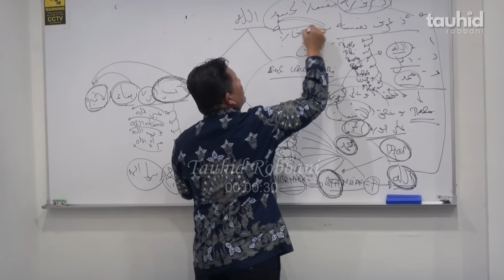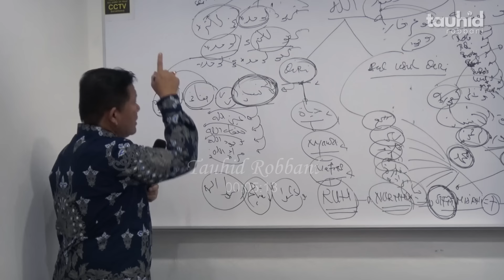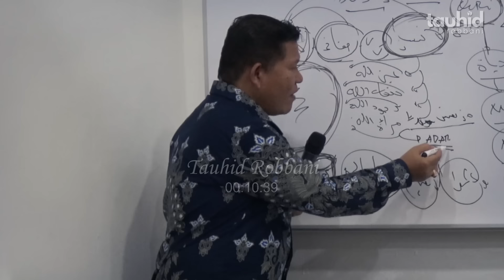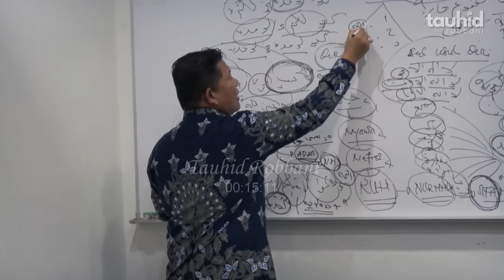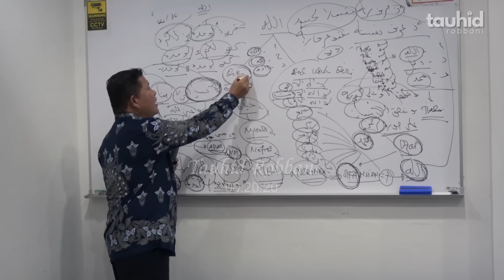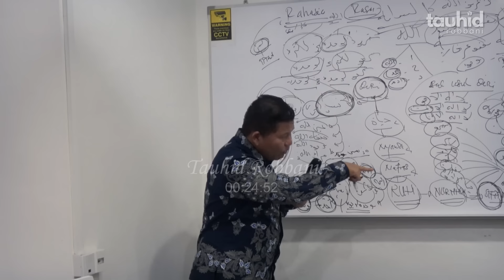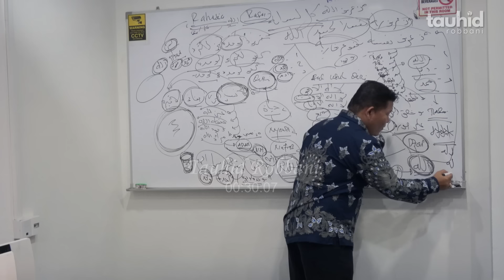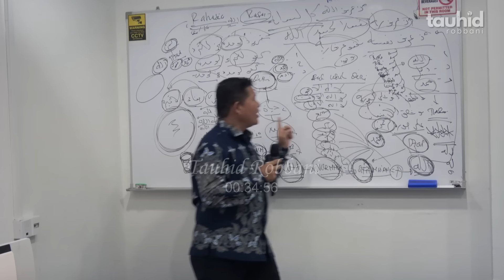MENGENAL SIAPA AKU SEBENARNYA - KAJIAN TAUHID | UST. ISWARDI, S. AG (PART 3/4)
INFORMASI HUBUNGI :
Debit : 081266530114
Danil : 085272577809